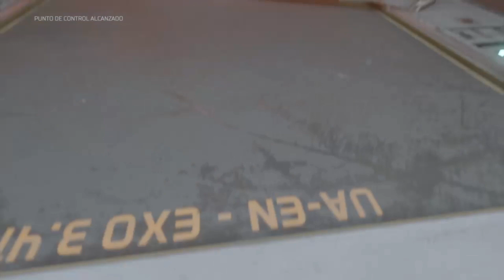Asi son los portales al lado Oscuro Doom 2016 Español Latino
Yomyom juega

Buscame en Twich como:   Yomyomjuega